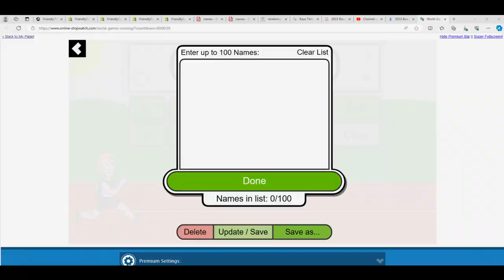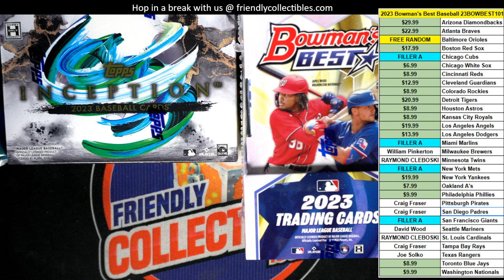2023 Bowmans Best Baseball FILLER A RACE ID 23BOWBEST101